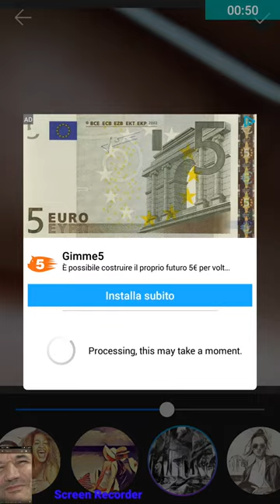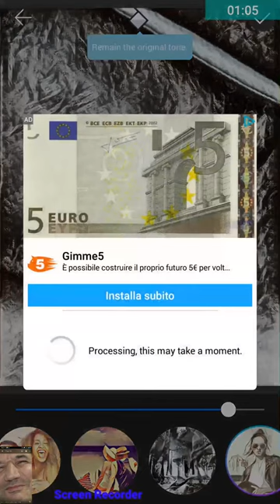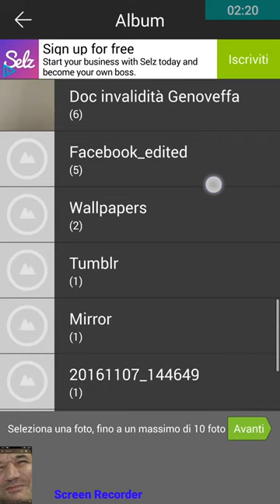Copia di App x cellulare Fotocamera PiP